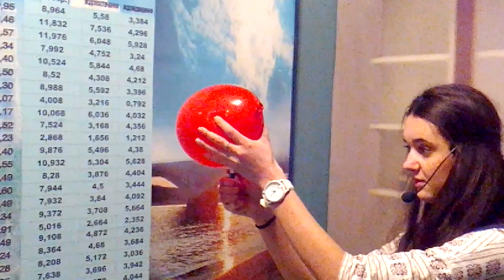Київський музей води-шар з водою та запальничкою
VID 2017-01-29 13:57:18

Киевский музей воды-шарик с водой та зажигалкой